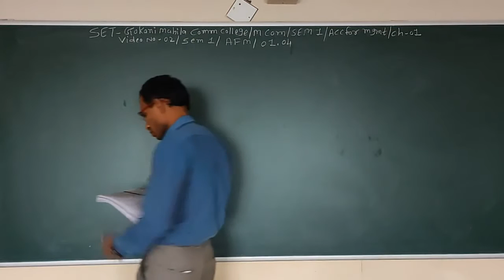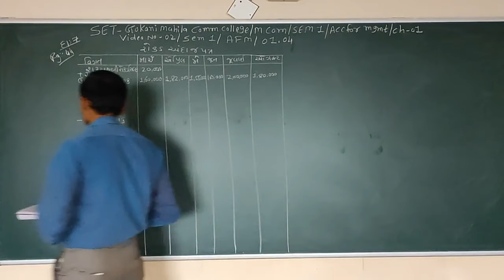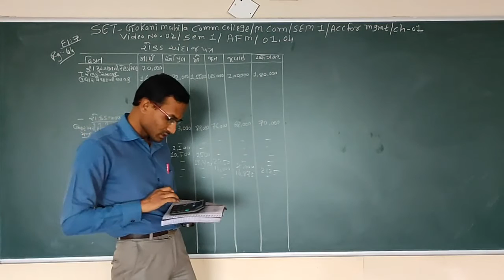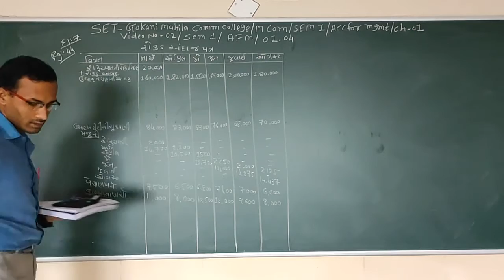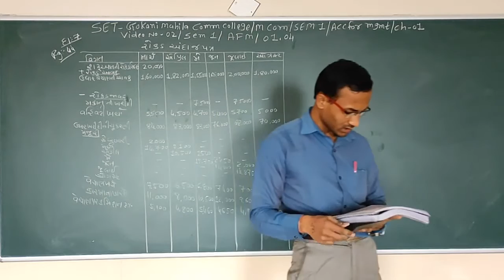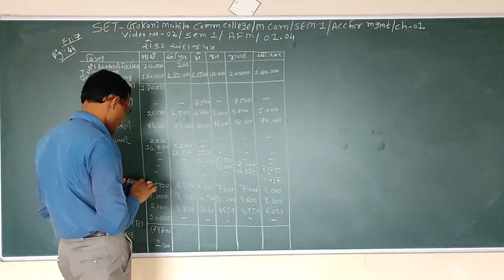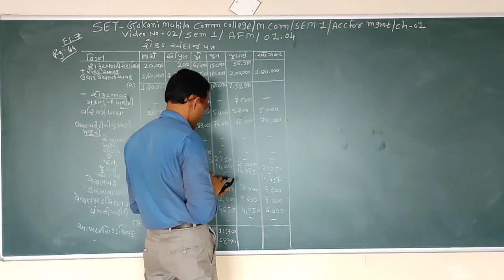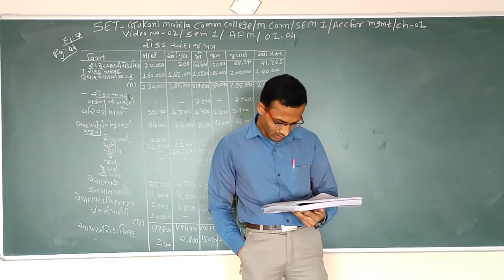SET - O2/GUJ/SEM1/AFM/01.04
SET – GOKANI MAHILA COMM. COLLEGE - MCOM - SEM 1 – SUBJECT – ACCOUNTING FOR MANAGEMENT – CHAPTER -  01.04